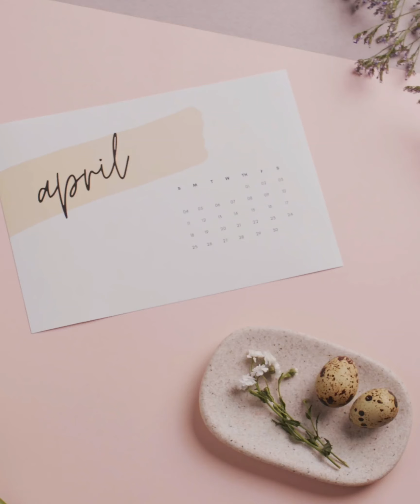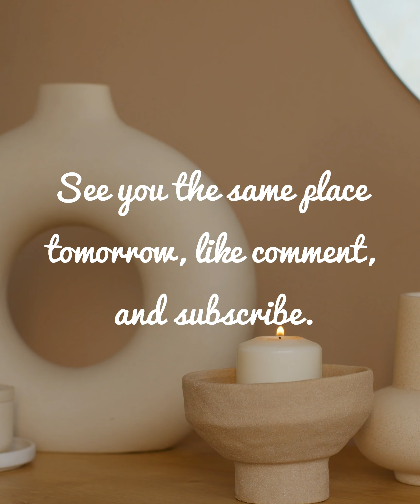Poetry challenge: Day 17 & 18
subject: the people's plight and not working